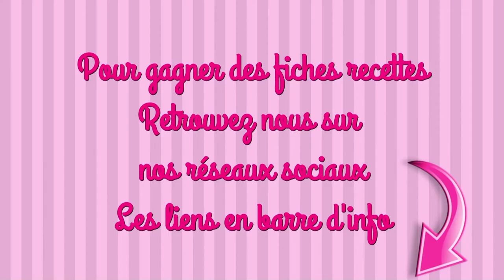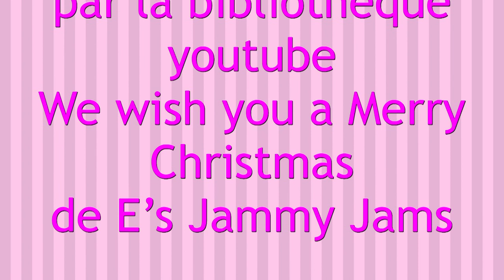CHEESECAKE TRUITE/CITRON et CAKE FOIE GRAS/FIGUES recette facile Noël cake factory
INGRÉDIENTS

CHEESECAKE
300g de St Moret
120g de crème fraîche entière
130g de Tuc
60g de beurre
3 càs d’huile d’olive
140g de truite fumée
1 citron vert
2 feuilles de gélatine et 1 récipient d’eau froide
1 càc de gingembre moulu
1 càc de coriandre moulu
1 càc d’aneth
du poivre

CAKE
150g de magret fumé tranché
100g de foie gras
100g de figue
3 œufs
100ml de crème liquide
150g de farine
40g de beurre fondu
1 pincée de sel
1 pincée de poivre

maelysfred

MUSIQUE
de E’s Jammy Jams